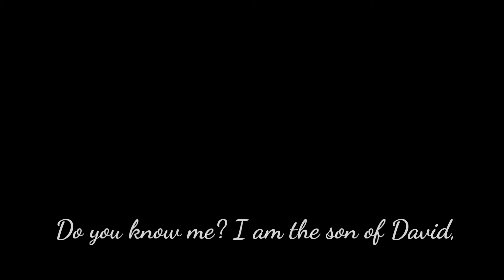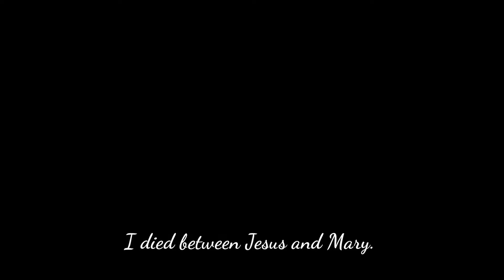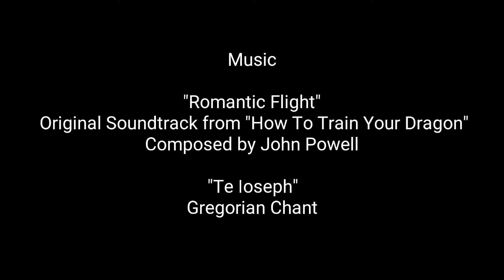Joseph the Guardian of the Redeemer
The Oblates of St. Joseph celebrate 2019 as the year of St. Joseph.
Displayed on the halls of the Oblate general house in Rome, these images now have more life in this video, with storytelling and music.